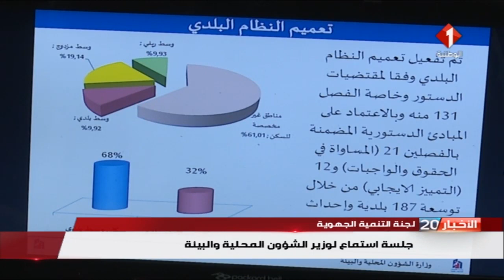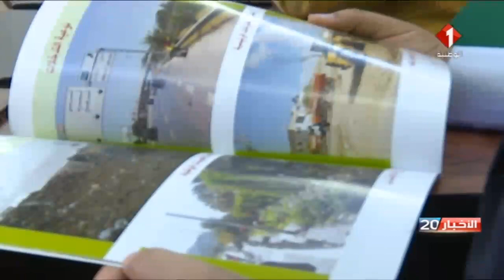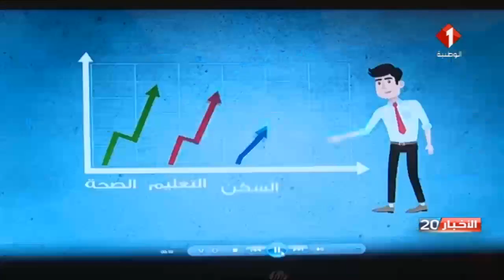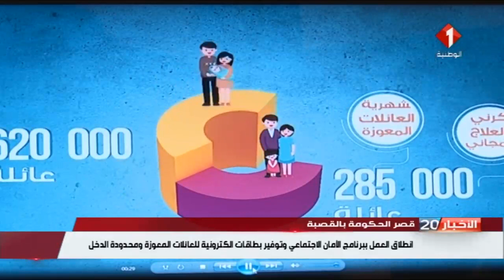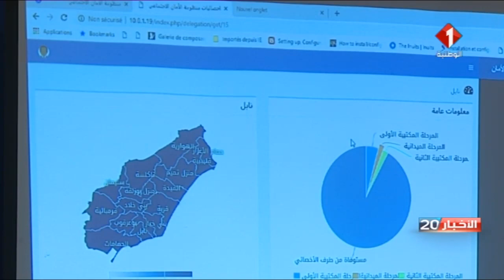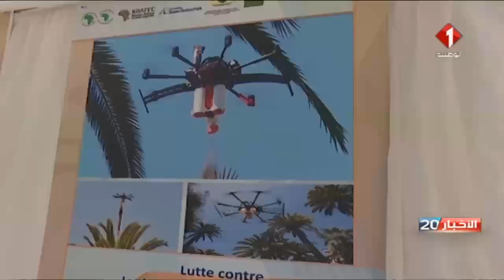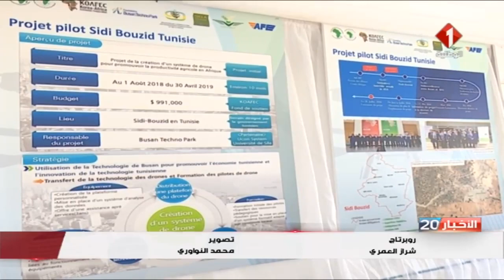النشرة الرئيسيّة للأخبار ليوم 25 / 01 / 2019